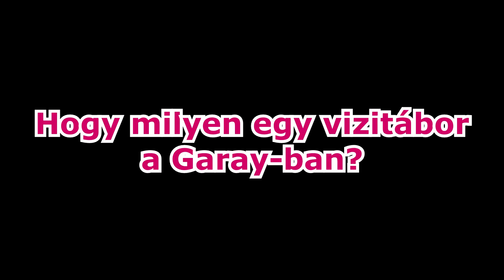Vízi tábor a Garayban 2021